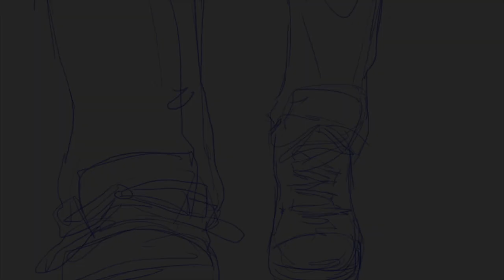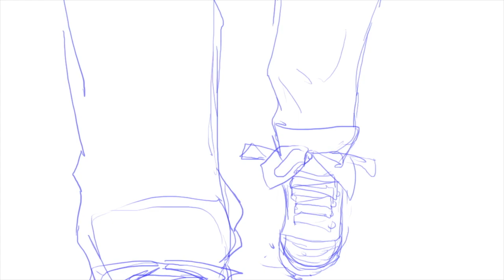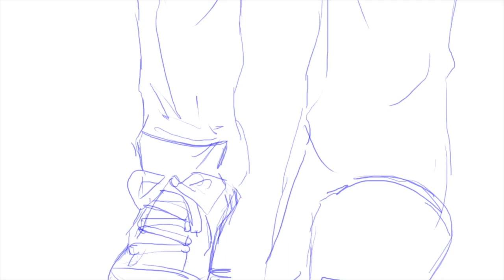[찬송가 430장] 주와 같이 길 가는 것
편곡&노래 by Elle